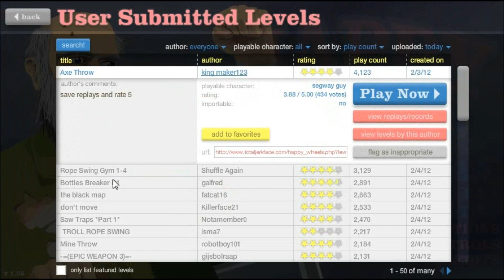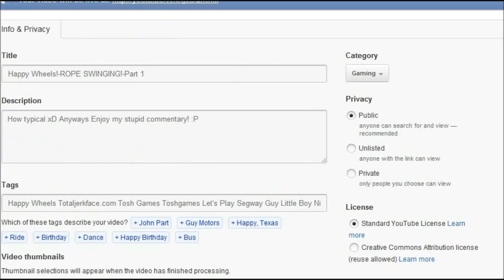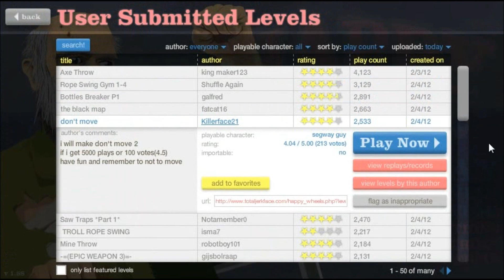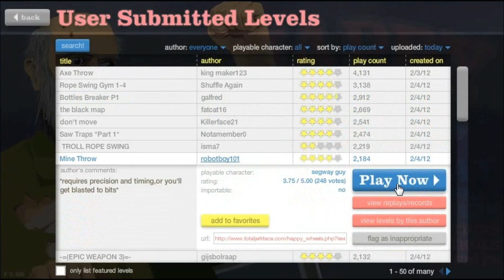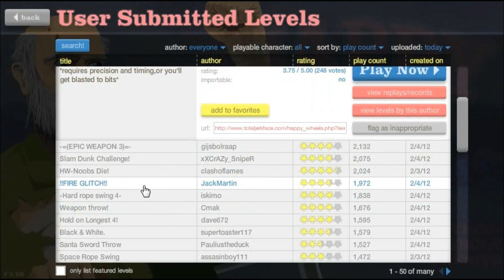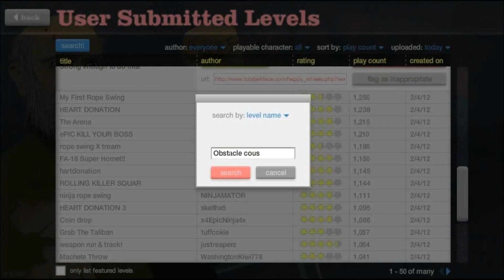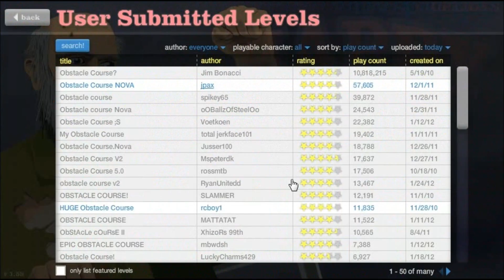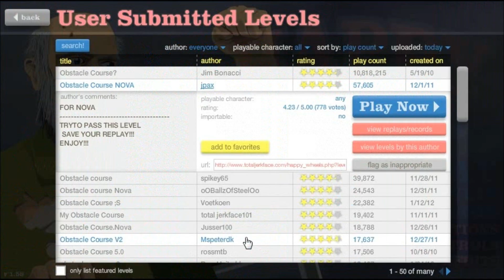Happy Wheels!-Lag, Ropes, and Obstacles!-Part 3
How typical xD Anyways Enjoy my stupid commentary! :P